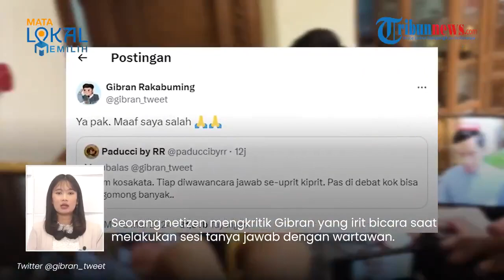Gibran Diprotes Gara-gara Irit Bicara saat Diwawancara, Cawapres 02 Beri Kalimat 'Sakral'